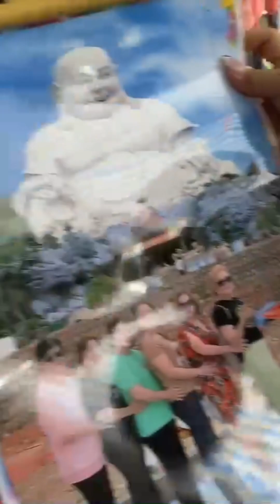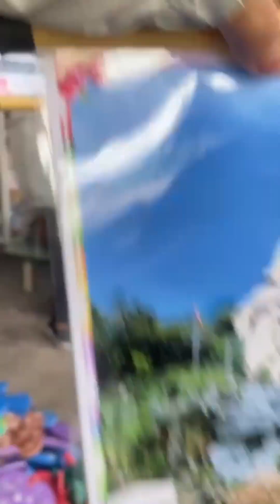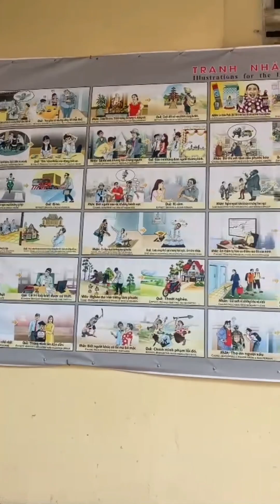ngày 5 tháng 5, 2023